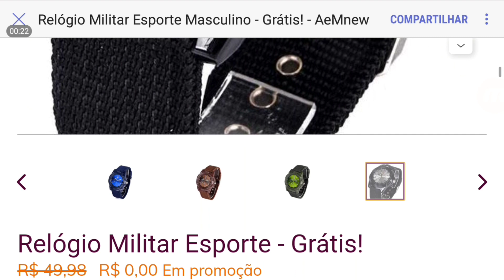MOTO VLOG BRASIL/VIDA REAL#44 PASSEI PELA POLÍCIA NO GRAU COM A BMW1200